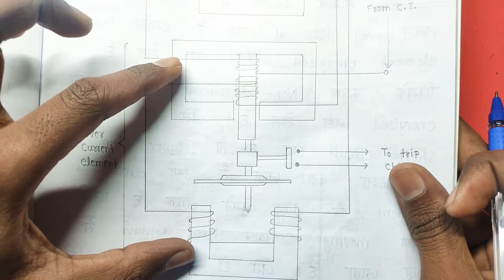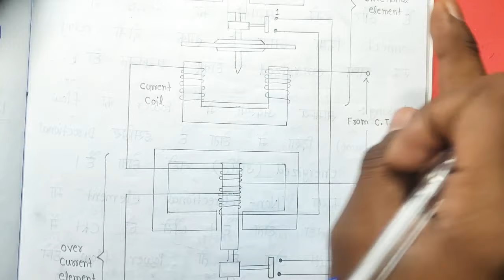induction type directional over current relay//Unit-2//Switch Gears & Protection//study_powerpoint